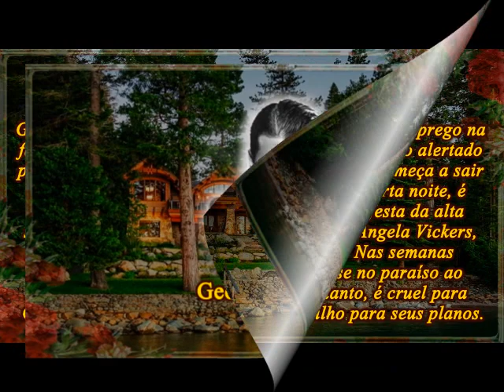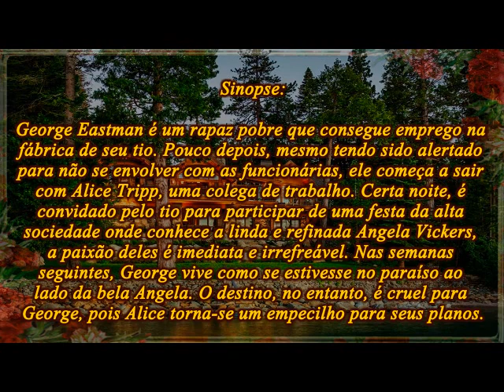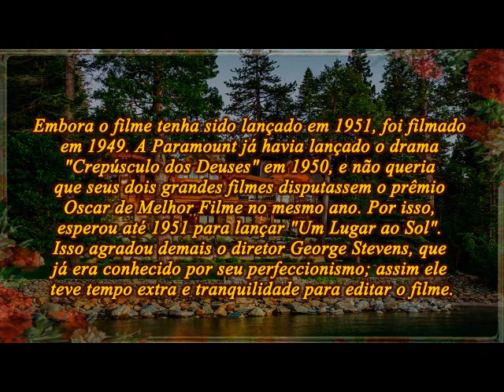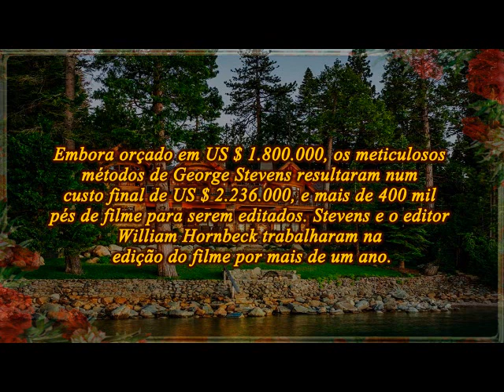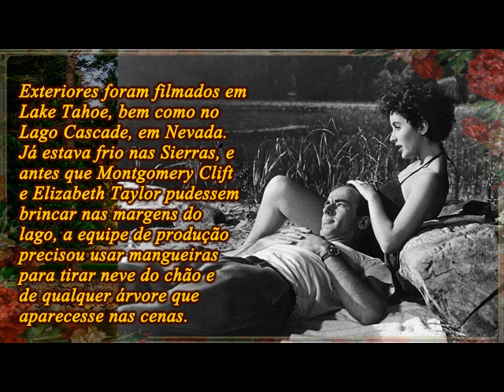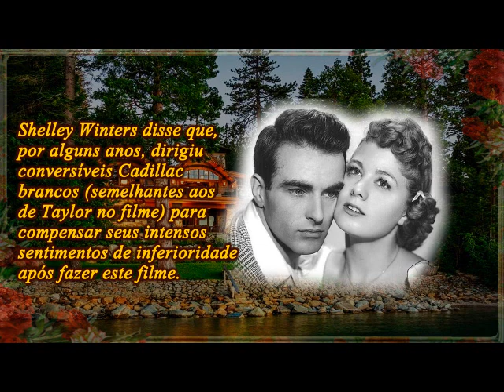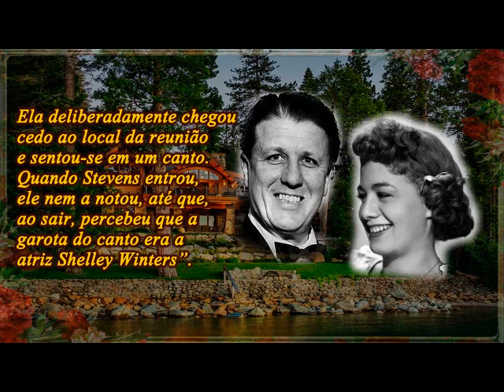Um Lugar ao Sol (A Place in the Sun) (1949-1951)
Elenco:
Montgomery Clift. George Eastman
Elizabeth Taylor. Angela Vickers
Shelley Winters. Alice Tripp
Anne Revere. Hannah Eastman
Keefe Brasselle Earl Eastman
Fred Clark Bellows
Raymond Burr. Frank Burlowe
Ian Wolfe médico
Herbert Heyes Charles Eastman
Shepperd Strudwick Anthony Vickers
Frieda Inescort sra. Vikers
Kathryn Givney Louise Eastman
Walter Sande Jansen
Ted de Corsia juiz John Ridgely
Lois Chartrand
Paul Frees
Al Ferguson ... Oficial de Justiça (não-creditado)
Franklyn Farnum ... Executivo da Companhia (não-creditado)
Harold Miller ... (não-creditado)

Produção e direção: George Stevens
Roteiro de Michael Wilson e Harry Brown

Sinopse:
George Eastman é um rapaz pobre que consegue emprego na fábrica de seu tio. Pouco depois, mesmo tendo sido alertado para não se envolver com as funcionárias, ele começa a sair com Alice Tripp, uma colega de trabalho. Certa noite, é convidado pelo tio para participar de uma festa da alta sociedade onde conhece a linda e refinada Angela Vickers, a paixão deles é imediata e irrefreável. Nas semanas seguintes, George vive como se estivesse no paraíso ao lado da bela Angela. O destino, no entanto, é cruel para George, pois Alice torna-se um empecilho para seus planos.

O roteiro de Michael Wilson e Harry Brown é uma adaptação do romance de Theodore Dreiser "An American Tragedy", publicado em 1925. A Paramount Studios relutou em fazer o filme, pois, em 1931, já havia adaptado o romance de Theodore Dreiser. A falta de compromisso do estúdio acabou mudando quando o diretor George Stevens processou-os por impedi-lo de trabalhar e, portanto, violar seu contrato.

Embora o filme tenha sido lançado em 1951, foi filmado em 1949. A Paramount já havia lançado o drama "Crepúsculo dos Deuses" em 1950, e não queria que seus dois grandes filmes disputassem o prêmio Oscar de Melhor Filme no mesmo ano. Por isso, esperou até 1951 para lançar "Um Lugar ao Sol". Isso agradou demais o diretor George Stevens, que já era conhecido por seu perfeccionismo; assim ele teve tempo extra e tranquilidade para editar o filme.

Embora orçado em US $ 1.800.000, os meticulosos métodos de George Stevens resultaram num custo final de US $ 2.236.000, e mais de 400 mil pés de filme para serem editados. Stevens e o editor William Hornbeck trabalharam na edição do filme por mais de um ano.

O ator e diretor Charles Chaplin considerava este "o maior filme já feito sobre a América".

Comentário do filósofo, cinéfilo, jornalista e escritor Paulo Perdigão (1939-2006)
Escrito em 1986

"Toda a ênfase dramática incide sobre a perspectiva romântica. Basta ver a célebre cena da festa na casa dos Eastman, quando Liz Taylor e Montgomery Clift trocam os mais longos e próximos beijos já mostrados no cinema, numa sucessão de ‘big close ups’ com a cadência de uma sonata. O termo sonata é empregado deliberadamente por Stevens, pois, neste filme, ele buscou a afinidade que existe entre o cinema e a música de câmara. Ficaram, nas antologias, o uso dramático dos efeitos de som e a montagem em extensas fusões que conferem à narrativa uma atmosfera de onirismo e irrealidade, própria para um dos mais densos poemas de amor que Hollywood produziu. Falando deste filme, Stevens disse ter agido como compositor de sons e imagens, explicando ter-se orientado por uma escala musical – as imagens soam como um piano; há um momento para o pianíssimo, outro para o bravo."